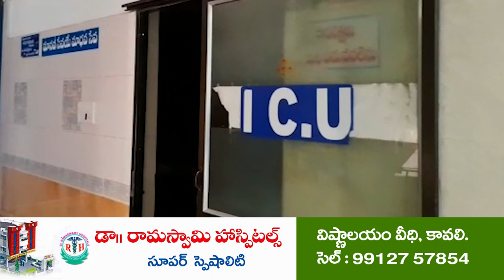దాడి చేసిన వారికే జగన్ ప్రోత్సాహం...!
- ప్రకాశం జిల్లాలో నవీన్ అనే గిరిజనుడుపై దాడిచేసి,  మూత్రం పోసిన ఘటనపై కఠిన  చర్యలు తీసుకోవాలి.
- మధ్యప్రదేశ్ ముఖ్యమంత్రి శివరాజ్ సింగ్ చౌహాన్ ఎంతో ఆదర్శంగా నిలిచారు.
- కావలిలో దళిత సంఘర్షణ సమితి ఆధ్వర్యంలో నిరసన